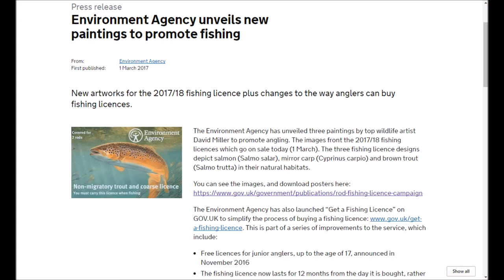Press release - Environment Agency unveils new paintings to promote fishing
New artworks for the 2017/18 fishing licence plus changes to the way anglers can buy fishing licences.